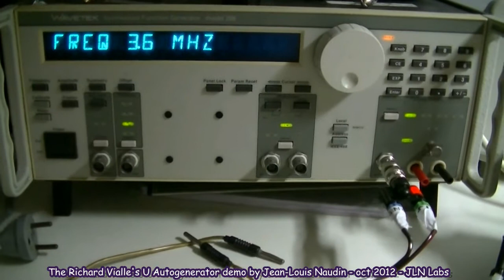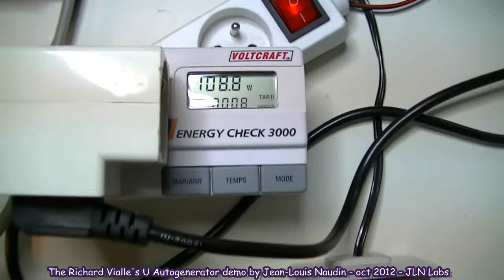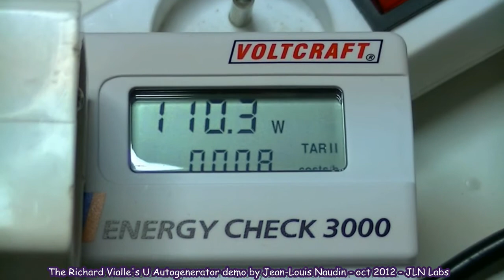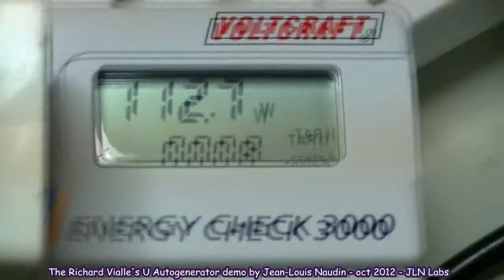Autogénérateur en U: Puissance consommée avec un ENERGIE METRE SECTEUR avec/sans 10W en charge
Les deux alimentations DC de l'autogénérateur en U v3 de Richard Vialle son connectées sur un énergie mètre secteur. La puissance d'ENTREE est mesurée avec et sans une charge de 10 W connectée en sortie de l'autogénérateur en U.